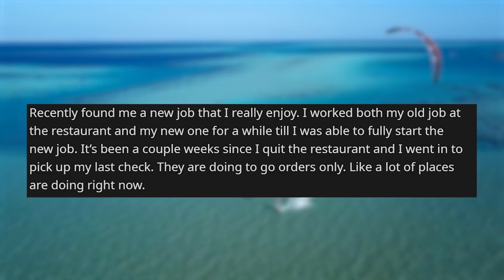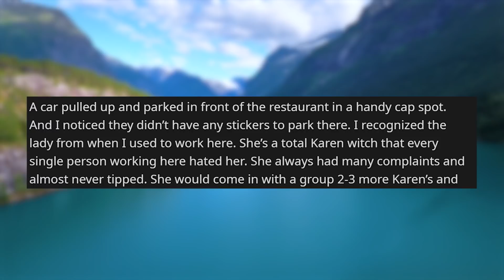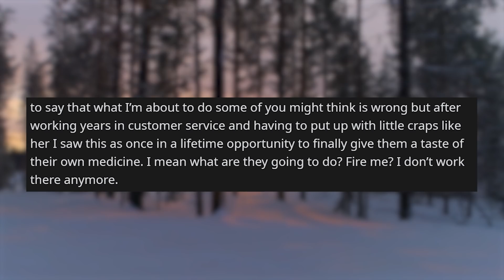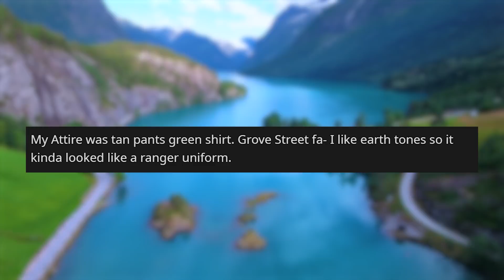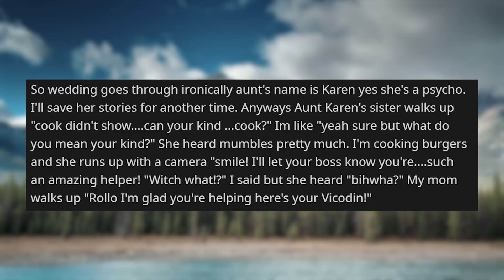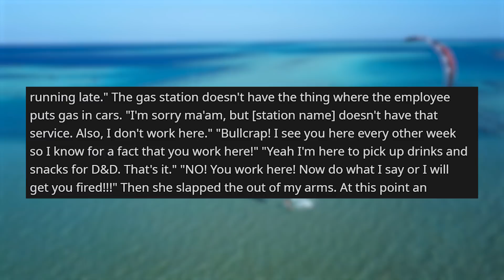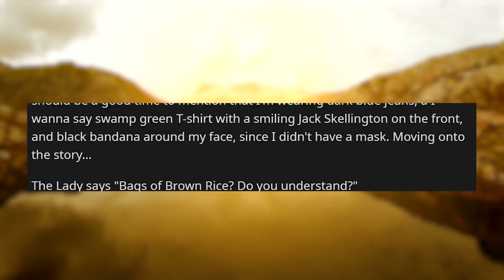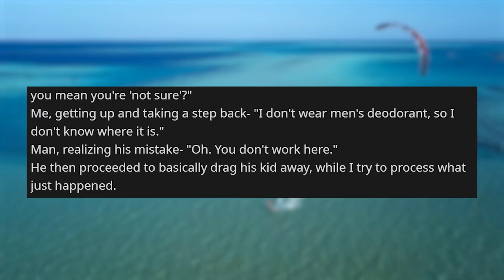r/idontworkherelady | I finally SNAPPED on a Karen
Storytime Reddit Stories r idontworkherelady where I snapped on a Karen Aunt's family thinks I'm a retarded park worker. Crazy Lady Wants Me To Pump Gas At A Station That Doesn't Do That Oh!.. No, I do understand you I don't know where it is!

Credit:
your_name_here___/
rickrolo23/
Nerd_Fury/
HawthorneVampire/
timelessanarchy/